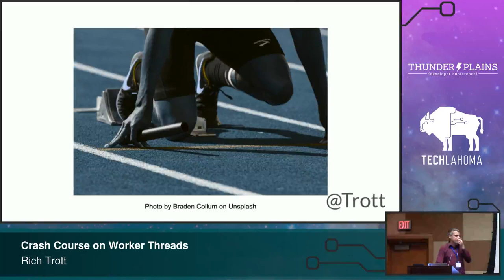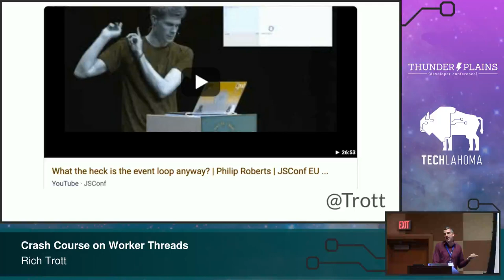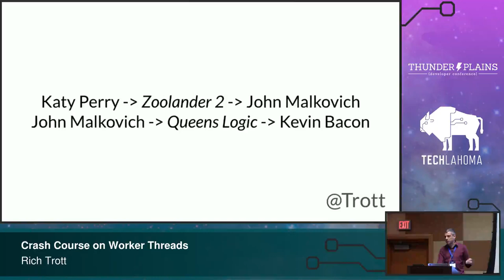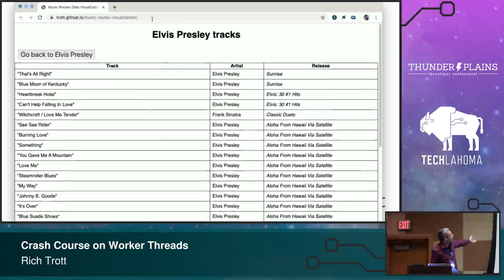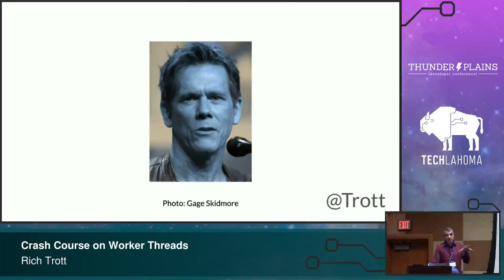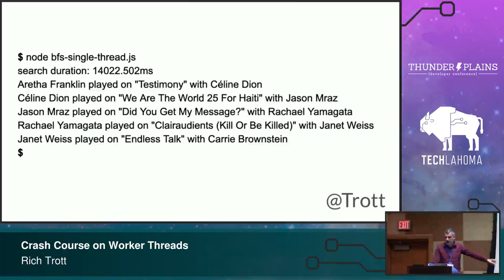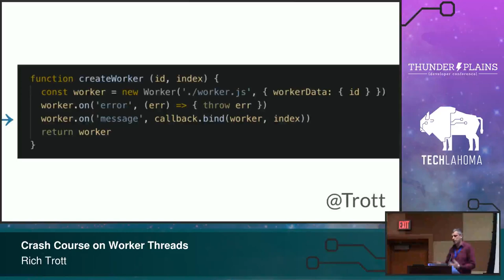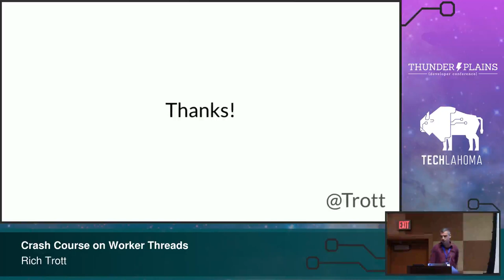A Crash Course on Worker Threads - Rich Trott: ThunderPlains 2019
Node.js 10.5.0 introduced `worker_threads`, enabling the creation of simple multi-threaded applications in JavaScript. This may sound daunting if you've never dealt with threads before in another language. But JavaScript threads are pretty simple and, very importantly, fun. This talk will be a quick introduction to the fun of worker_threads. I promise not to make any "you got your multithreaded chocolate in my single-threaded JavaScript peanut butter" jokes.

About Rich Trott: Rich creates software, rock operas, and pizzas. He is a member of the Node.js Technical Steering Committee and works for the University of California. he/him